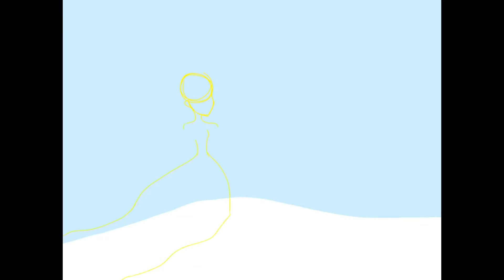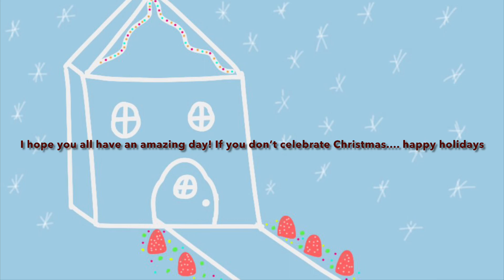Merry Christmas 🎄🎁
Hey guys! Merry Christmas! This drawing was a bit rushed because I had something else planned that didn’t work. I hope you enjoyed though!